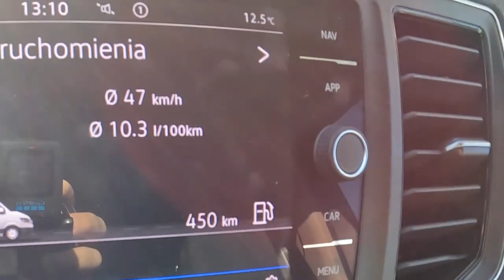Volkswagen Crafter 2023 4MOTION 177HP POV Test Drive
Engine: 2.0L Diesel 4-cylinders
Displacement (cc): 1.968
Power: 130 kW/177 hp
Torque: 410 Nm
Transmission: 6-speed manual
Traction: AWD (All-Wheel Drive)

Acceleration (0–100 km/h): 17,1 s.
Top Speed: 165 km/h
Fuel Tank Capacity: 75L
Weight: 2379  Kg
Model: 2023